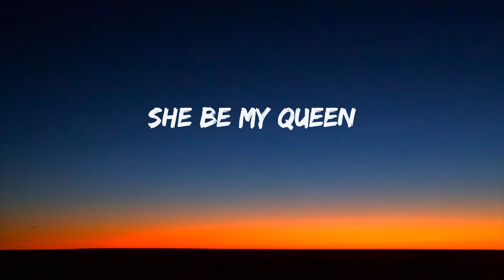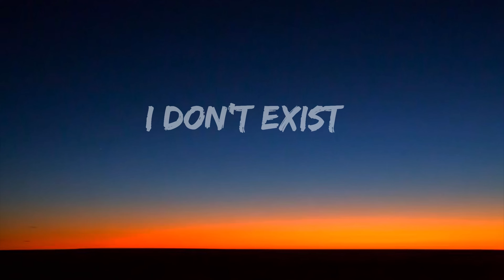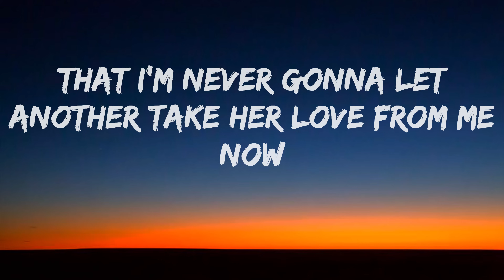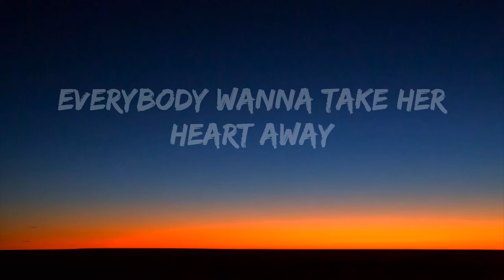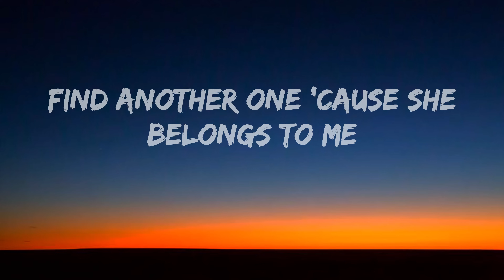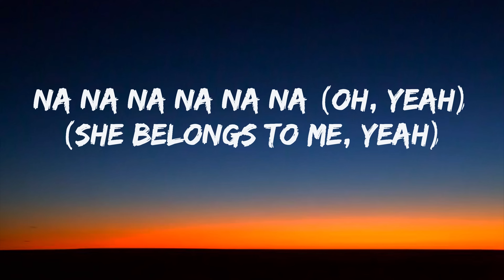One Direction - Steal My Girl (Lyrics)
follow on instagram Direction - Steal My Girl (Lyrics)

💕 Lyrics:
Alright (alright)
Alright (alright)
Alright (alright)
Alright (alright)
Everybody wanna take her love away
Na na na na na na (oh, yeah)(she belongs to me, yeah)